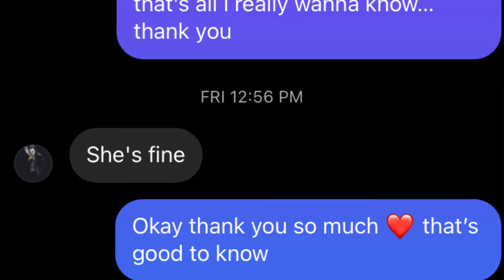Yaboiimike - Abused You ( Official Music Video )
The official YouTube channel of Chester PA artist Yaboiimike.

STREAM " Westside Story " EVERYDAY for new music EVERY WEEK